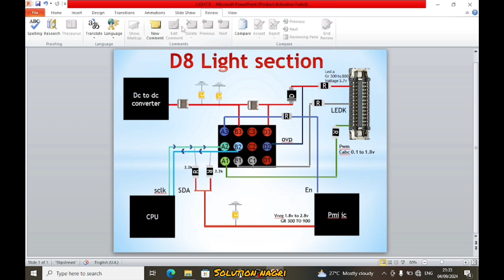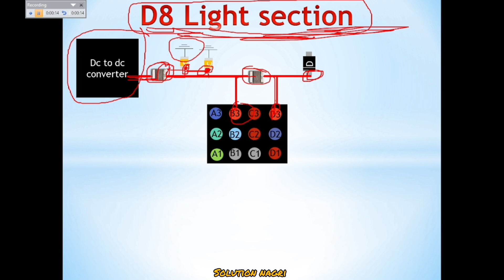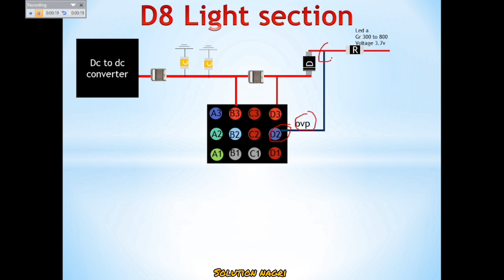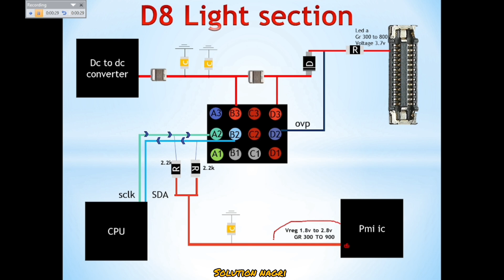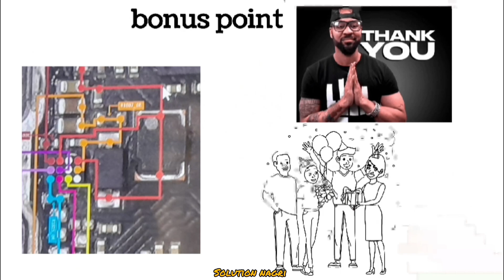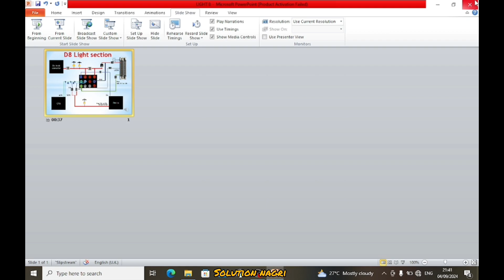D8 light section kaise kaam karta hai full detail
All Android display light section solution || fully solution in light section

background music 🎶 ~ ncs [noncopyrightmusic]
youtube library